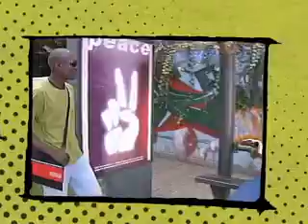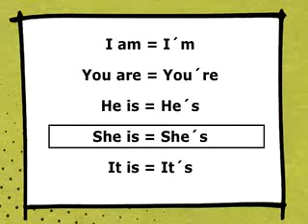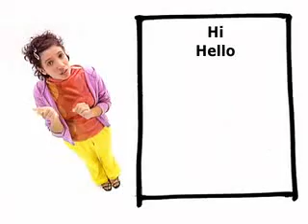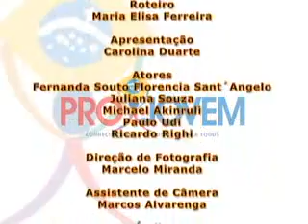Curso de Ingles Pro Jovem Modulo 1 01